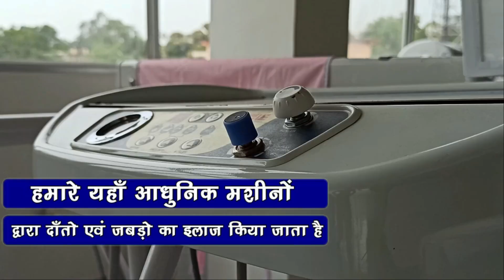मां के प्रेमी पर बेटे ने क्यों चलायी थी गोली.. जानिए क्या है पूरा मामला